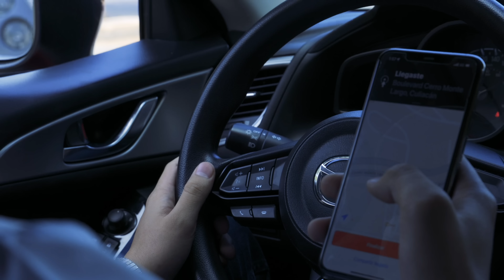ABRAHAM HERNÁNDEZ - LAS ORACIONES DE MI MADRE (VIDEO OFICIAL)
VIDEO OFICIAL

Intérprete: Abraham Hernández
Canción: LAS ORACIONES DE MI MADRE
Autor: Abraham Hernández

Disquera: 3.12 PRODUCTION HOUSE S.A. DE C.V.

Nota: las armas utilizadas en el rodaje del videoclip son de utileria.

Music video by Abraham Hernandez performing LAS ORACIONES DE MI MADRE.